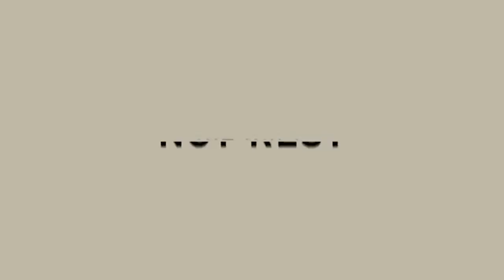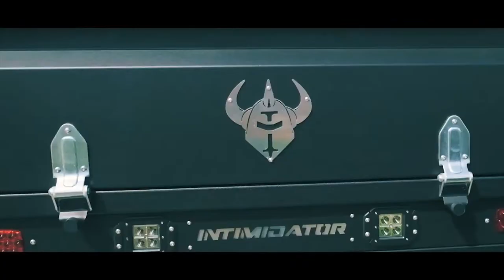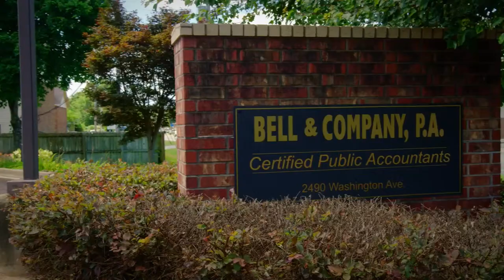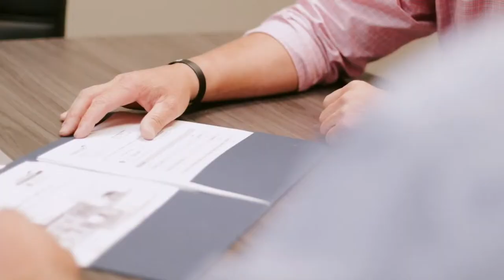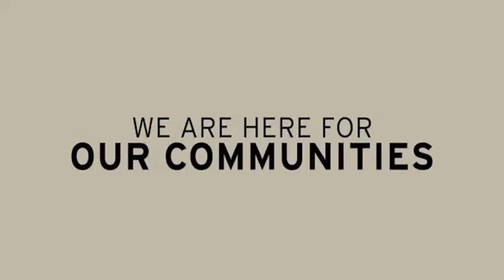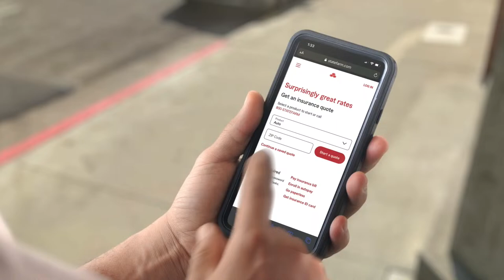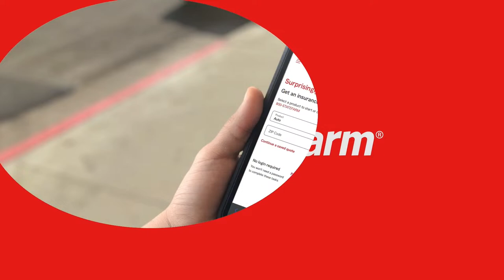Badger Football vs. Heber Springs (AAA Benefit Scrimmage)